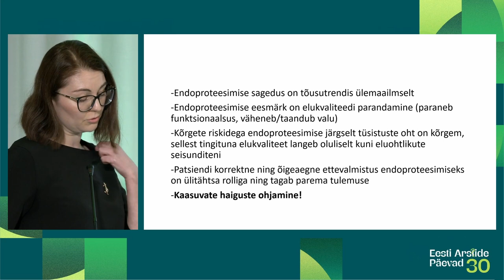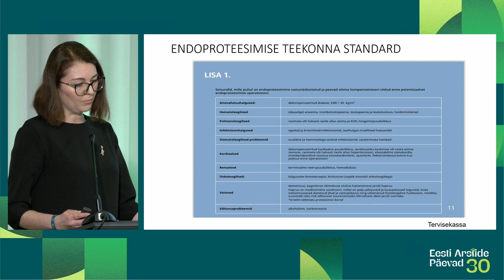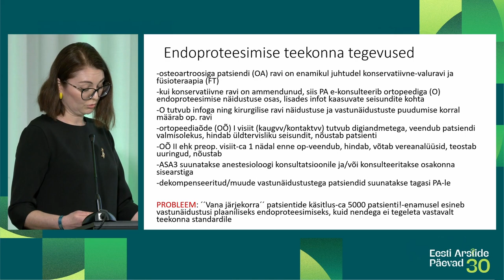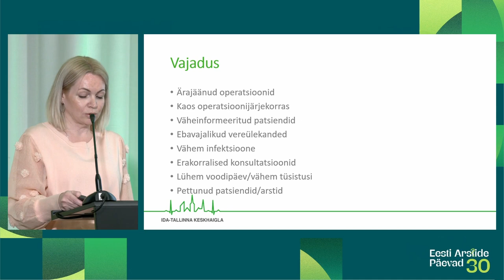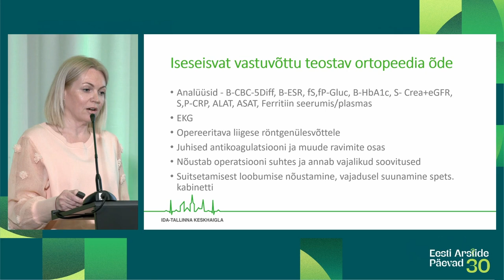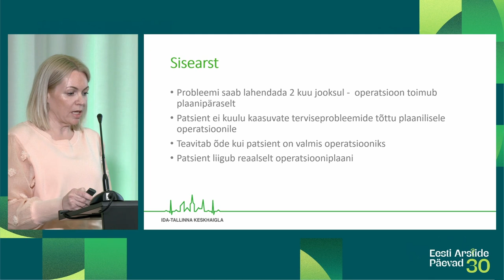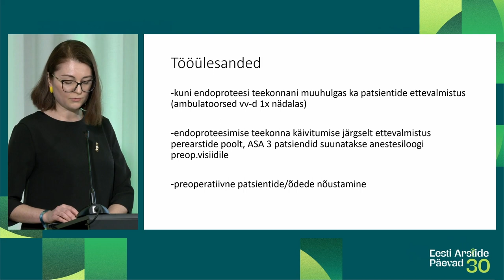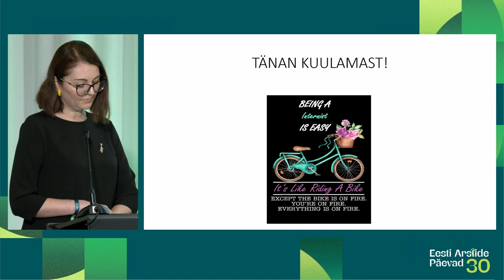EAP2024 "Fookuses on sisemeditsiin" (3) Maria Gustavson ja Julia Reinvald (11.04)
"Ortopeedilise haige ettevalmistus ja sisearsti roll ortopeedia osakonnas" – Maria Gustavson, ITK ja Julia Reinvald, TÜK
Eesti Arstide Päevad 2024 sessioon "Fookuses on sisemeditsiin" (11.04)
00:00 Julia Reinvald
06:40 Maria Gustavson